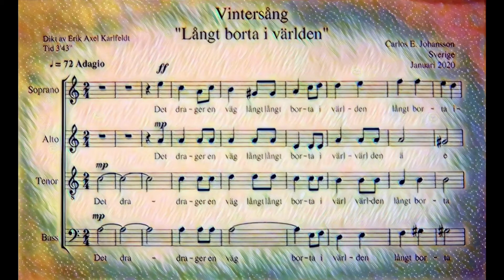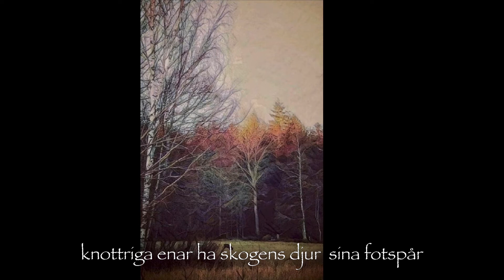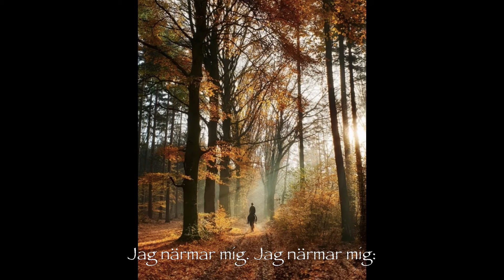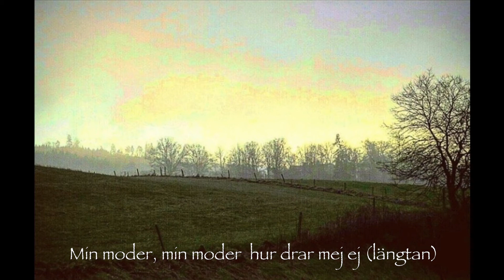"Lång borta i världen" (dikt av Erik Axel Karlfeldt )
Lyssna med hörlurar för bra ljudkvalitet!                                                                     Musik i denna video: "Lång borta i världen".  För kör SATB.                                                             Folksång skapad av Carlos Enrique Johansson . 2020.                                   Text: Dikt av Erik Axel Karlfeldt(Lång borta i Världen).                                                                                  Skapad med notprogram MuseScore3. "Digitalkör" som sjunger endast tonerna utan orden.                                                                                                                          Det går bra att få notpapperna till sången utan kostnad.
Skyddat av upphovsrätten.

Aerik Axel Karlfeldt
Långt borta i världen

Det drager en väg långt borta i världen
igenom en vinterlig ödemark.
Mellan bolmande milor och vindfjällen bär den,
mellan mäktiga stammar med frusen bark.
Där susar den digre tjäderns flykt,
där susar det dovt ur de tunga grenar.
I glänsande skare kring knottriga enar
ha skogens djur sina fotspår tryckt.

Dit far min själ i den månklara natten,
där vandrar jag hän i den sträva vind;
och snart hör jag dånet av älvens vatten,
jag står vid den ensliga gårdens grind.
Till glimmande fönster jag närmar mig:
vid brasan sitter en åldig kvinna
och ser på glöden, som blånande brinna -
min moder, hur drar mig ej längtan till dig!